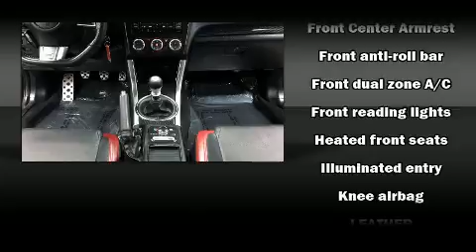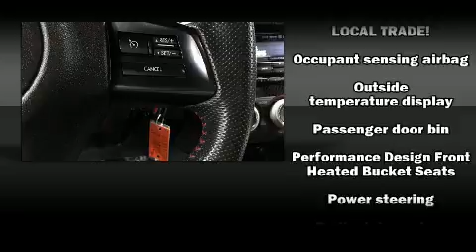2015 Subaru WRX STI Limited 4dr (M6)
Grand Junction Subaru
651 Market Street

You can expect a lot from the 2015 Subaru WRX. Subaru made sure to keep road-handling and sportiness at the top of it's priority list. Smooth gearshifts are achieved thanks to the efficient 4 cylinder engine, providing a spirited, yet composed ride and drive. The engine breathes better thanks to a turbocharger, improving both performance and economy. A wealth of standard features means that you no longer have to sacrifice. Like heated seats, adjustable headrests in all seating positions, a trip computer, front bucket seats, tilt and telescoping steering wheel, power windows, remote keyless entry, and cruise control. Features such as automatic climate control and leather upholstery prove that economical transportation does not need to be sparsely equipped. For drivers who enjoy the natural environment, a power moon roof allows an infusion of fresh air. Subaru also prioritized safety and security with features such as: head curtain airbags, front SIDE impact airbags, traction control, brake assist, a panic alarm, and 4 wheel disc brakes with ABS. All wheel drive enhances stability in unpredictable circumstances. A Carfax history report provides you peace of mind by detailing information related to past owners and service records. We have a skilled and knowledgeable sales staff with many years of experience satisfying our customers needs. They'll work with you to find the right vehicle at a price you can afford. Stop in and take a test drive!